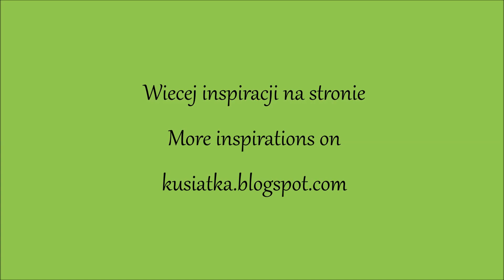Ślimaki z papieru / papierowe ślimaki / paper craft / paper snail / snail craft / kids craft